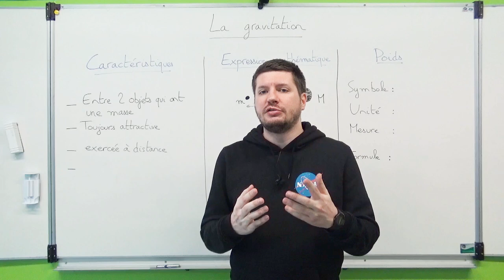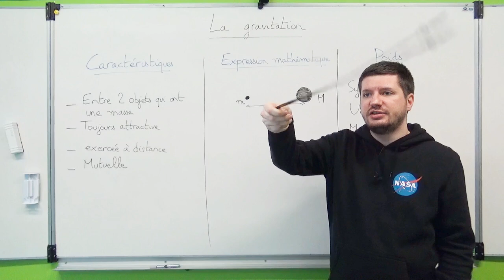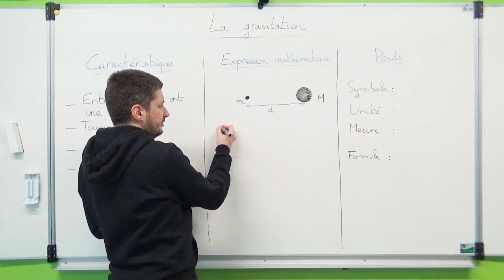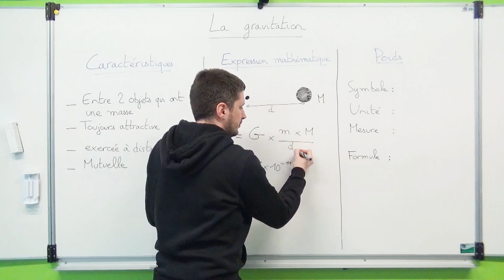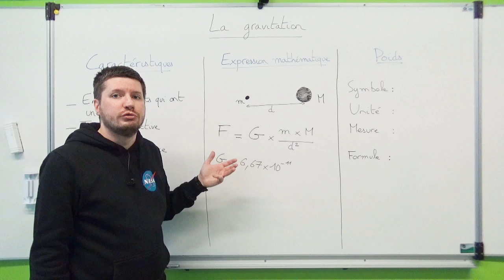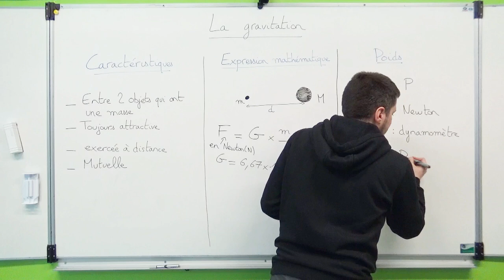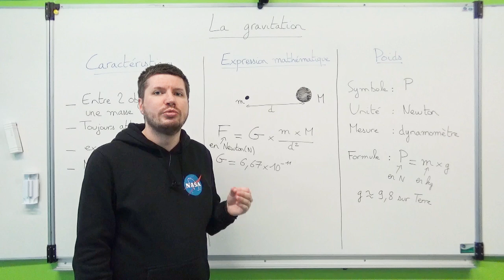LA GRAVITATION (3eme)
Nouvelle vidéo concernant la gravitation !
Je vous explique en quoi consiste la gravitation et comment elle explique le mouvement des astres.
Je vous parle aussi de l'expression mathématique de la force de gravitation, également abordée en lycée général.
Je vous explique enfin la différence concrète entre la masse et le poids d'un objet, après tant d'années pendant lesquelles vos professeurs de physique n'arrêtaient pas de vous reprendre quand vous disiez poids au lieu de masse !

Gardez bien à l'esprit que cette vidéo ne suffit pas pour bien préparer une évaluation ou le brevet ! Il est impératif de revoir les exercices ou activités pour voir si vous avez bien compris les notions abordées.